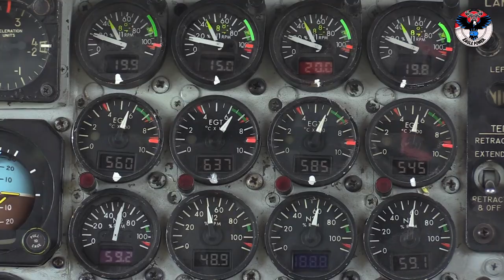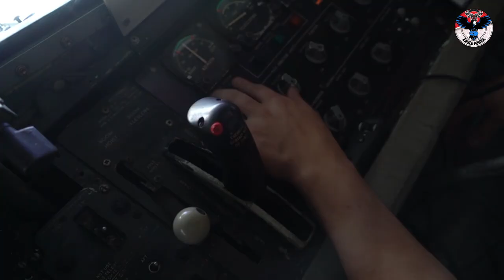Mirage 2000-5 Qatar yang Diduga Akan Didatangkan ke Indonesia Diperebutkan Dua Negara Besar